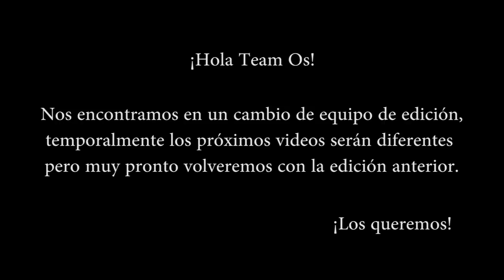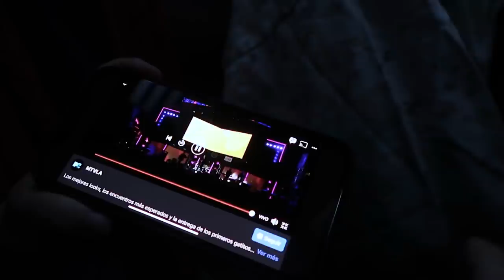Así vivimos la transmisión de los premios MTV MIAW 2021 / Team Os